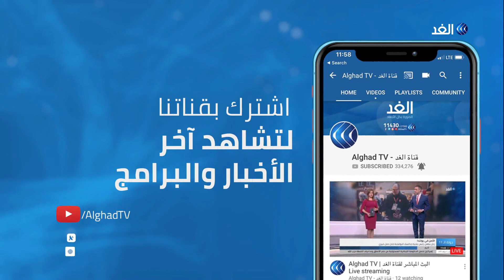هذه كواليس نقل جثمان الرئيس التونسي الراحل السبسي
وصل جثمان الرئيس التونسي الراحل الباجي قايد السبسي إلى قصر_قرطاج بالعاصمة تونس استعدادا لبدء مراسم تشييع جثمانه إلى مثواه الأخير.
وكان جثمان الرئيس الراحل قد غادر في وقت سابق المستشفي_العسكري في سيارة إسعاف عسكرية تمهيدا لتشييعه في جنازة رسمية غدا.

للمزيد من التفاصيل يتحدث مراسلا قناة الغد من تونس ياسر دبابش ونجلاء بو خريص مع الإعلامية يارا حمدوش، عبر النشرة الإخبارية